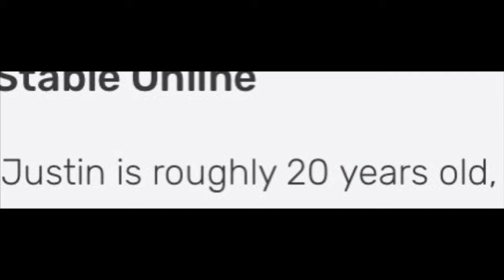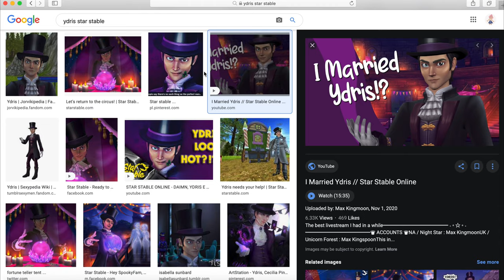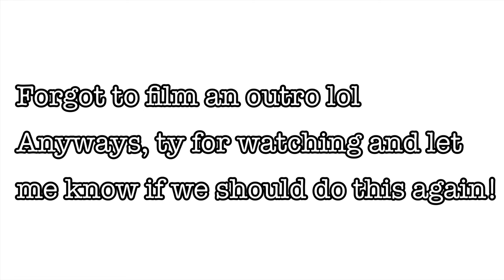My Little Sister Reacts To Star Stable Characters 😂 | The Pink Rabbits Club 💖🐰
💖🐰 | Hoi, Rabbits! | 🐰💖
This video just turned out 👩‍🍳💋
It is not only hilarious, but I also found some pretty STRANGE things about the fandom.. Like ships and photoshopping.. I guess SSO has a tamer fandom than others.. (Cough cough, MHA..)

💗🎶 | Music Creds! | 🎶💗

9) The Derp Song (This one is copyrighted, but if you use it for less than 20 seconds you'll be fine)

💝✨ | Information | ✨💝
Posted: Tuesday, June 15, 2021
Editor: iMovie

Didn't find the information you're looking for?
RABBITS OUT!! 💖✌🏻🐰